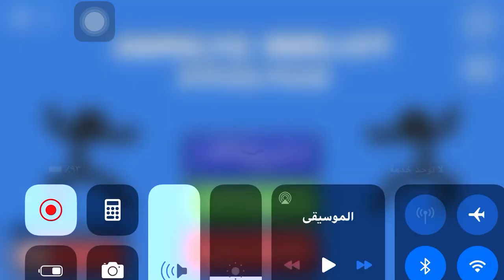لعبه supreme duelist stickman انا لعبت مع اخويا ستيفن